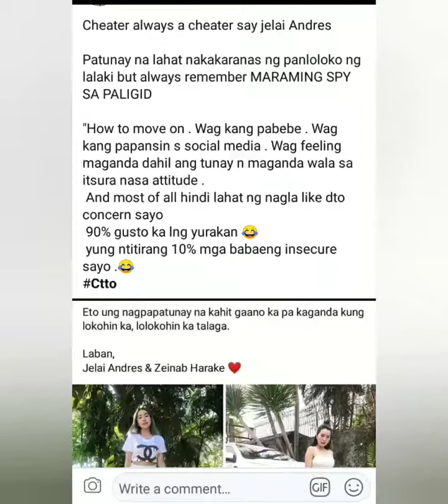Jelai andres to king badger aka jon MAGPAKALALAKI KA NAMAN!!!!